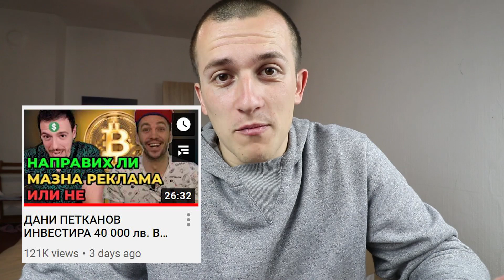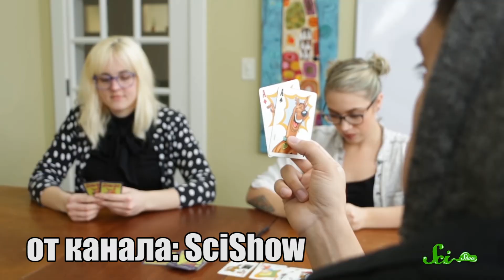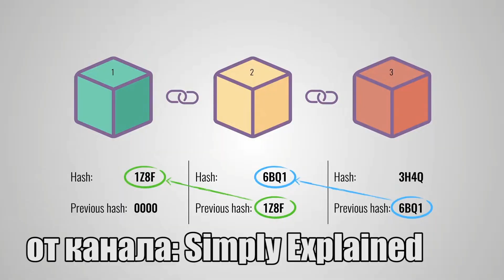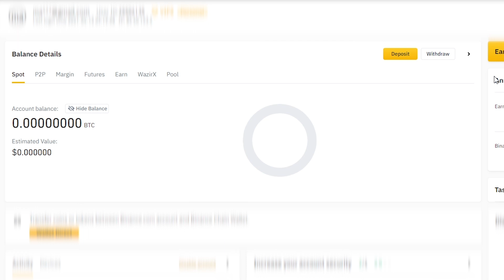Дани Петканов вкарва Пари в Криптовалута - Какво е Криптовалута?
Даниел Петканов инвестира 40 000лв в криптовалута. Като видях този клип много се изкефих защото аз се интересувам от тези неща. Дани пропусна да даде допълнителна информация за някой от нещата и аз реших в този клип да го направя вместо него. Видях и на Любомир Жечев клипа, но не искам да се намесвам в тяхната караница и драма, защото и двамата са ми приятни да ги гледам.

Давам информация относно, какво е това крипто валута? Какво са криптовалутите? Какво е блокчейн? Какво са полкадот и кардано? Каква е тяхната работа в крипто средата? Опитвам се да обясня всичко на разбираем и лесен език за всички които се интерсуват от криптовалути.

Криптовалутите са гореща тема последните месеци, но аз все не разбирах консептът им напълно. Затова искам да споделя тази информация с вас!

0:00 - Интро
0:29 - Откога се занимавам?
1:35 - Как направих 356 евро?
4:39 - Какво е криптовалута?
5:35 - Какво са биткой копачите?
6:44 - Как работи блокчейн?
8:50 - Какво е булрън?
9:53 - Какво е беаррън
10:14 - Какво е Кардано?
13:35 - Какво е Полкадот?